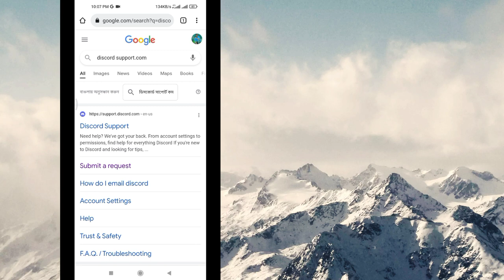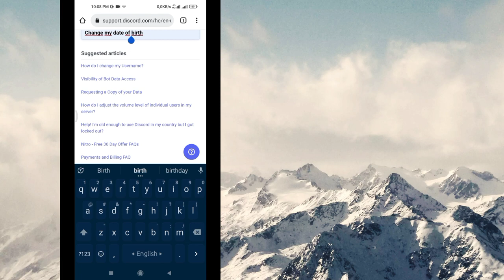Cómo cambiar tu edad en Discord Mobile 2022 | Cambiar la fecha de nacimiento de Discord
Hola, espectadores, bienvenidos a Solutions Box. Aquí, en este video, aprenderán. Cómo cambiar su edad en Discord Mobile 2022 |  Cambiar la fecha de nacimiento de Discord
    .Mira este video completo y sigue todos mis pasos sin saltearlos. Es un método súper simple y fácil.